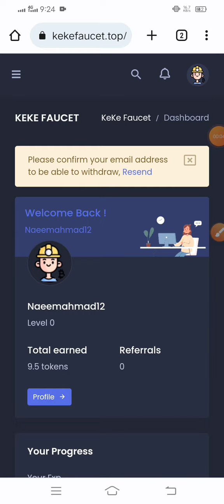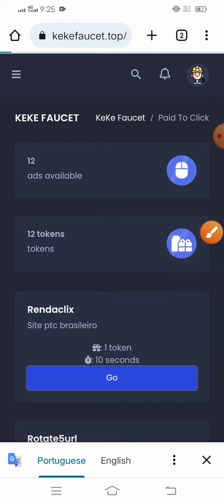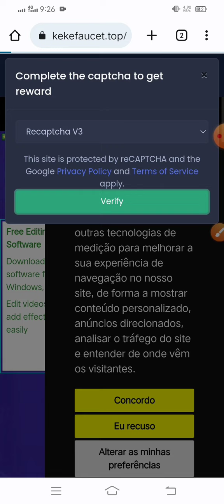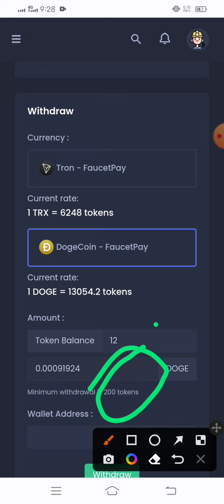Tron free earning Site || Every 10 Minute claim || 300 TRX Earn || No investment || instant withdraw